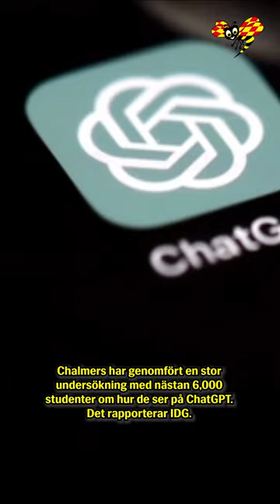Är det skolfusk med ChatGPT?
Chalmers har genomfört en stor undersökning med nästan 6,000 studenter om hur de ser på ChatGPT. Det rapporterar IDG.

Enligt undersökningen tycker 4 av 10 studenter inte att det är fusk att använda ChatGPT i skolarbetet.

Många efterlyser även tydligare regler och riktlinjer för vad som egentligen gäller. När får man använda ChatGPT i skolan — och när får man inte det?

Programledare: Lisah Silfwer